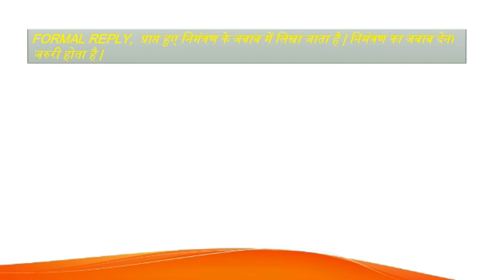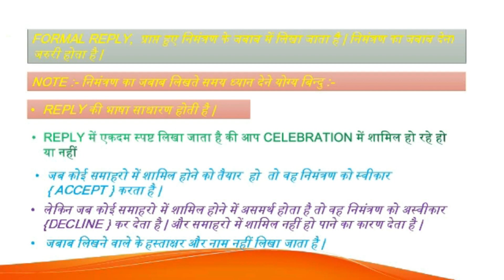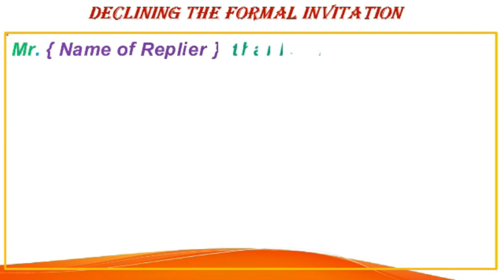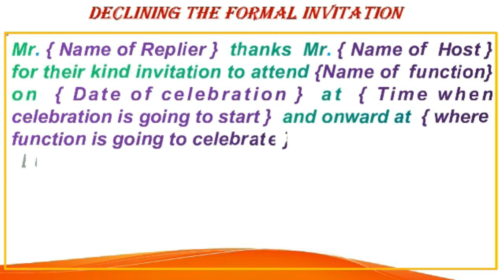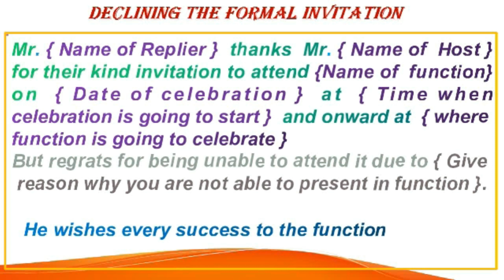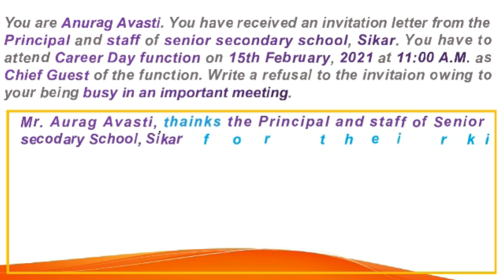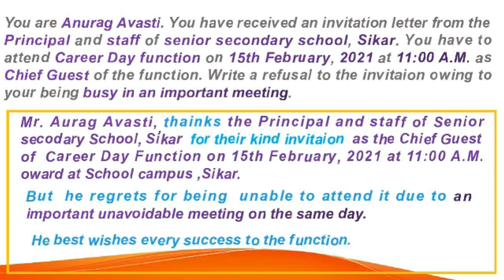HOW TO WRITE INVITATION DECLINING REPLY FOR RBSE CBSE LOCAL AND BOARD CLASS 8 TO 12 | SHIKSHA ONLINE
Hello
    Students today we are going to learn how to write invitation declining reply . in this reply guest do not accept invitation proposal of host due to some reason.
    In this we provide you a simple format to learn for easy to write and get good marks in board exams .  By learning this format you will be able to write Invitation and its reply as accepting and declining .
students can get four marks in examination to write this invitation. We try to make invitation writing easy to learn and understand .  If you  have any confusion you can comment in comment box.   Thanks for this video.
आज हम इस विडियो में सीखने वाले हैं निमंत्रण का जबाब जिसमे आगंतुक निमंत्रण को स्वीकार नहीं करता क्योके वो इस उत्सव में शामिल होने में असमर्थ होता है |
इस विडियो में हमने बहुत ही आसन भाषा में समझाने की कोशिस की है की इनविटेशन  का रिप्लाई किस प्रकार से दिया जा सकता है जो  आसन होने के साथ - साथ सटीक भी हो जिससे स्टूडेंट्स  परीक्षा में  अच्छे मार्क्स प्राप्त कर सकें |